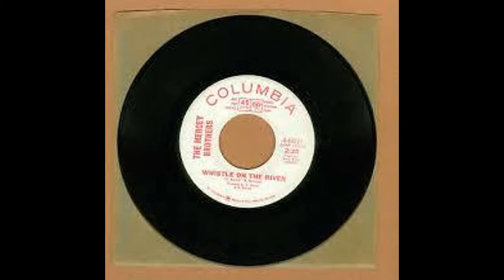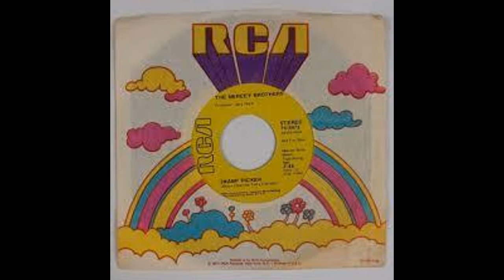The Mercey Brothers - The Town